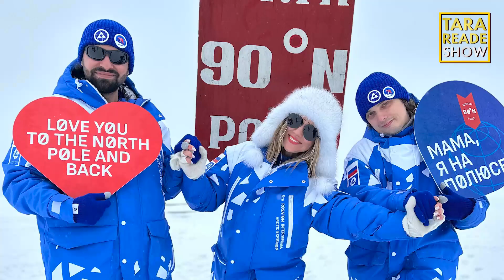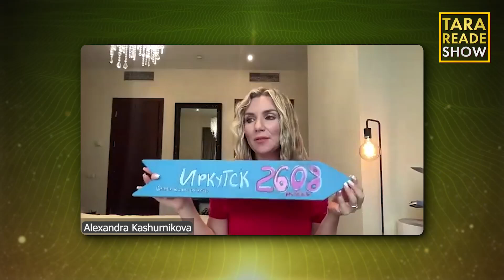The Tara Reade Show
The Tara Reade Show. We discuss the truths that get censored and we speak to interesting people about their experiences in our geopolitical world.